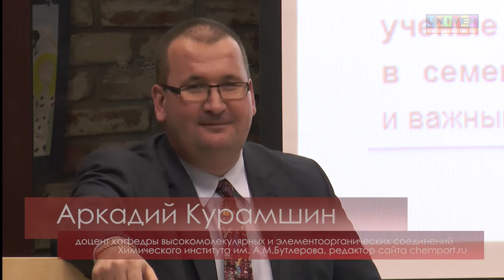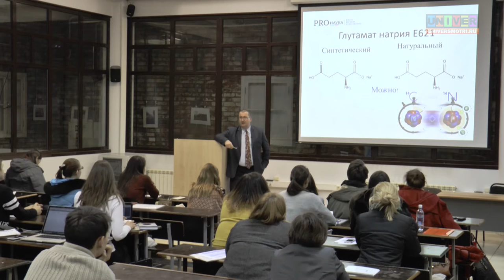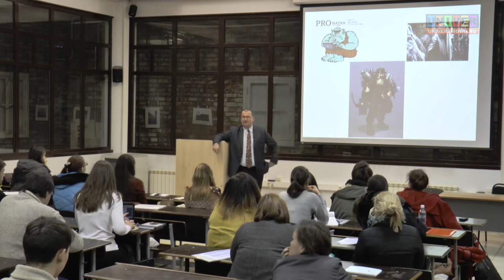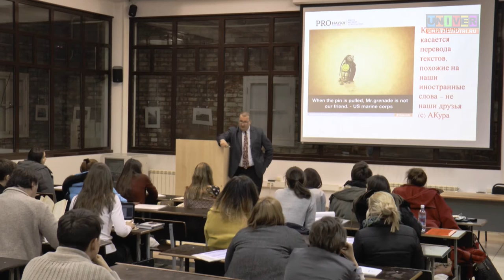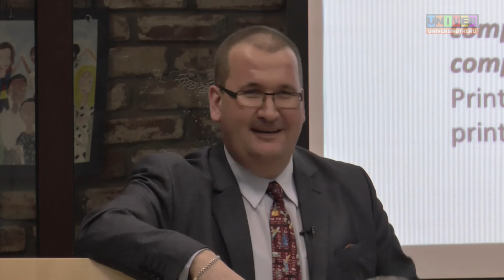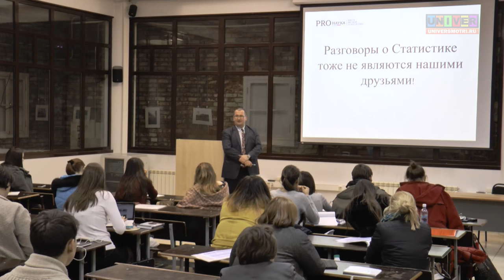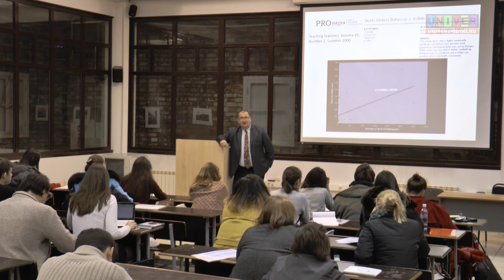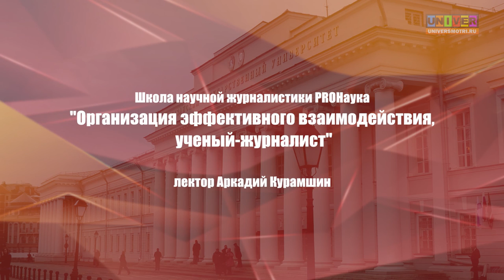Организация эффективного взаимодействия, ученый - журналист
Школа научной журналистики PROНаука КФУ. "Организация эффективного взаимодействия ученый - журналист".  Выступление Аркадия Курамшина  - доцента кафедры высокомолекулярных и элементоорганических соединений Химического института им. А.М.Бутлерова, редактора сайта chemport.ru.